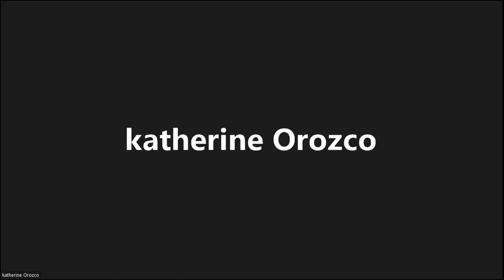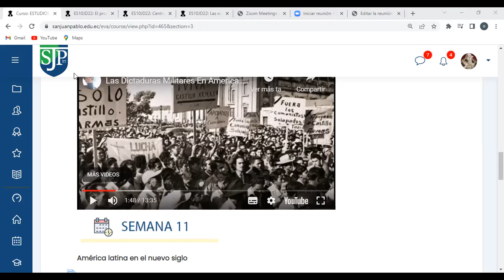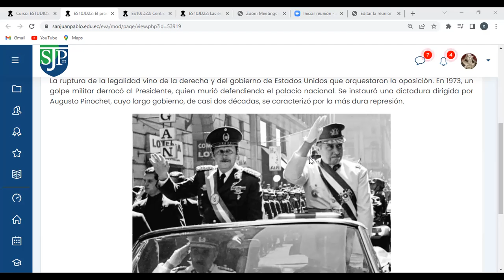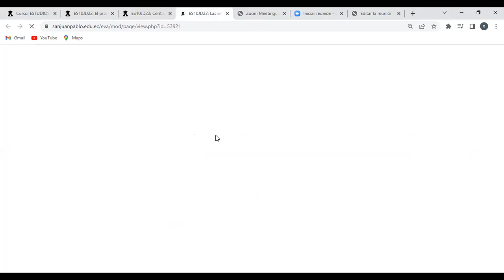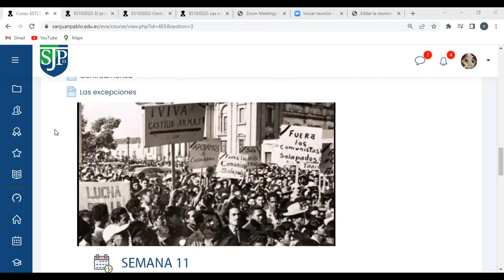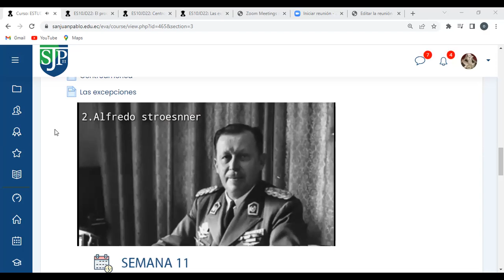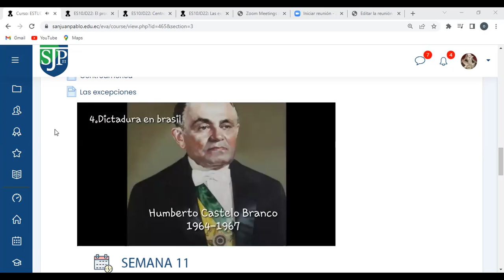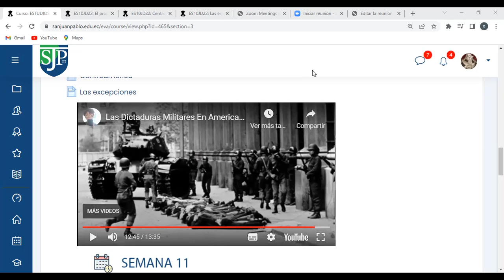Clase 10: 11- 9- 2022